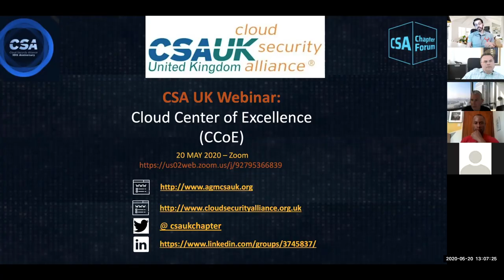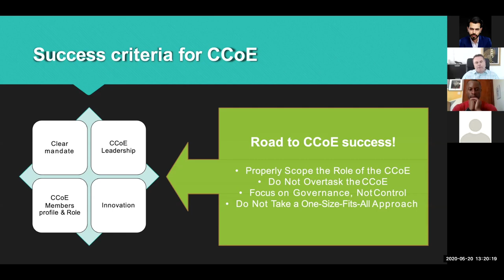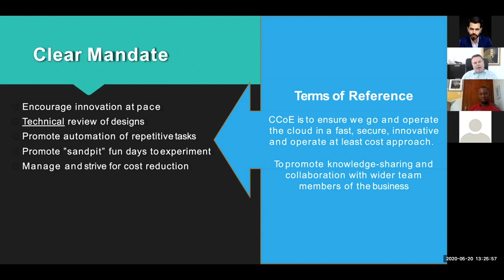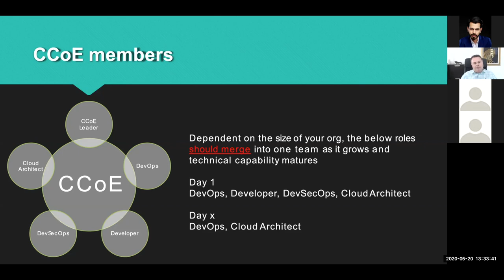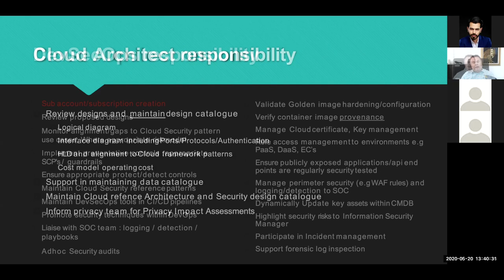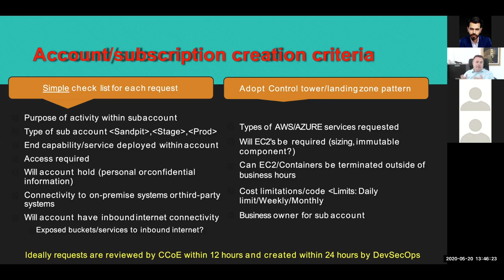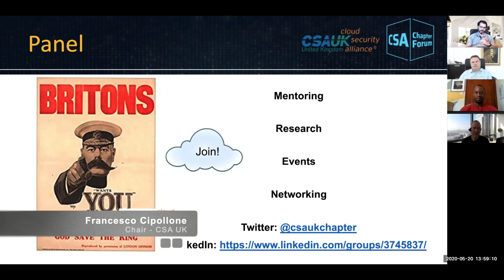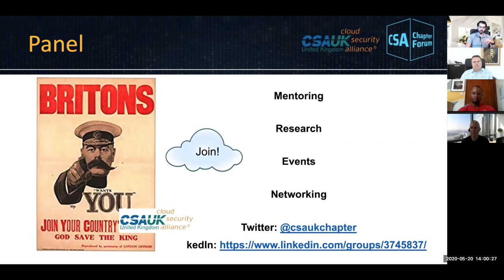CSA UK Chapter Webinars - Cloud Center of Excellence -CCoE Stephen Owen - 20/5/20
Abstract

Cloud Centre of Excellence (CCoE) is a short presentation from a Cloud Security, Privacy and Architect practitioner who has distilled several learnings from many transformation projects to the Cloud and how to avoid some of the bear traps.

Speaker

Stephen Owen - Board member & Director of Security

Bio

Stephen Owen is a Security Leader with complementary Security, Cloud Architecture and Data Privacy professional skills, who was formerly CISO and DPO for several high-profile UK companies where he was well known for his detailed and pragmatic advice. Over the last ten years, Stephen has supported a range of companies throughout EMEA on multiple cloud digital transformations and legacy transition projects. Capping his data privacy and security expertise, Stephen was also recognised by the industry and awarded a Fellow of Information Privacy from the International Association of Privacy Professionals in 2016.

Comments / heckles welcome.